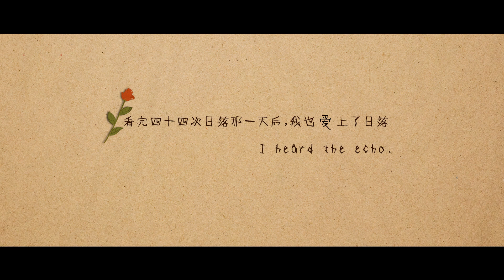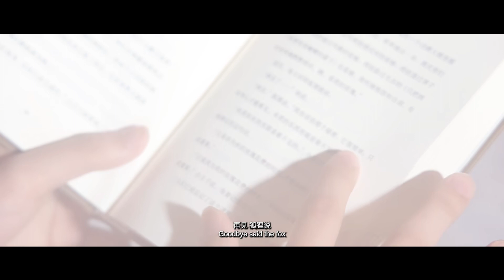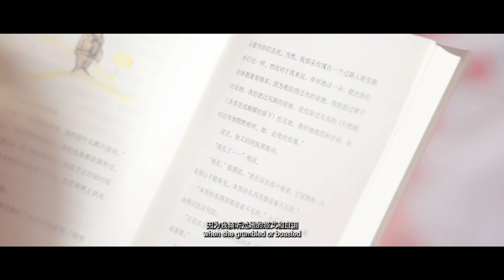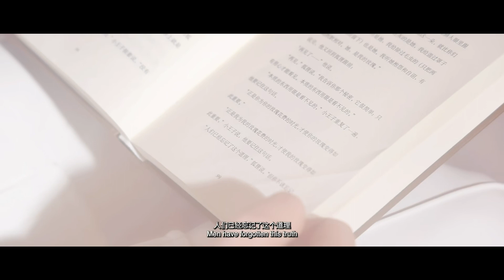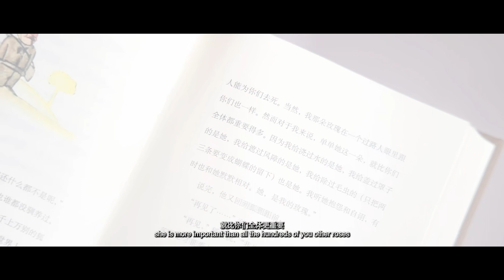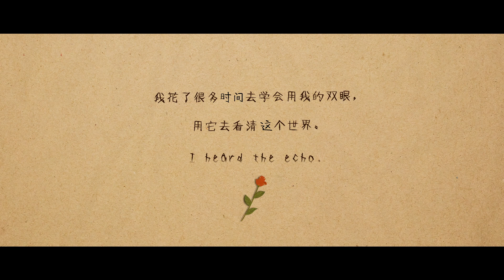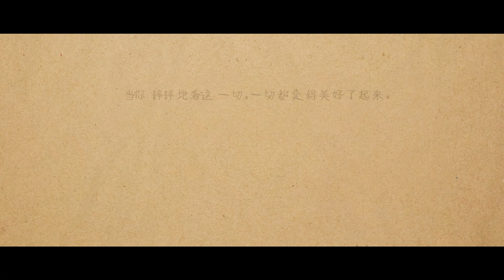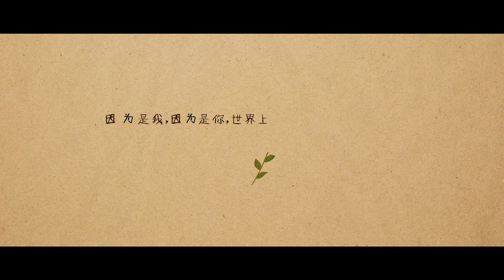[Phụ Đề] Tiểu Vương Tử VCR - 2023 "Kế Hoạch Hạ Cánh" Hiệu ứng cánh bướm (TF Gia Tộc)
🦋 Tên: Chu Chí Hâm, Tiếng Trung: ZhūZhìXīn (朱志鑫), Sinh nhật: 19/11/2005, Cung hoàng đạo: Bò Cạp, Nơi sinh: Nam Ngạn, Trùng Khánh, Trung Quốc. Thực tập sinh TF Gia Tộc Thế Hệ Thứ 3.
🧀Tên Fandom: Phô Mai (Cheese - 芝士), Màu tiếp ứng: 云朗环星（C8D6F3+FBEFD7) - Vân Lãng Hoàn Tinh (Mây Sáng Quanh Sao)
☁️ Cố gắng để đem hình ảnh Chí Hâm đến với mọi người nè. Các bạn nhớ ủng hộ Chu Chí Hâm và các bạn trong TF Gia Tộc thật nhiều nữa nha.